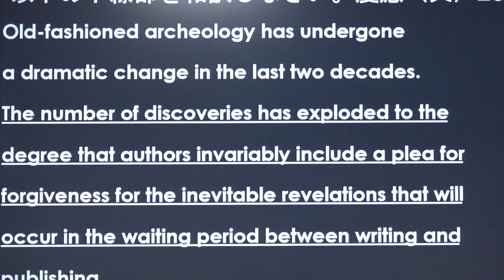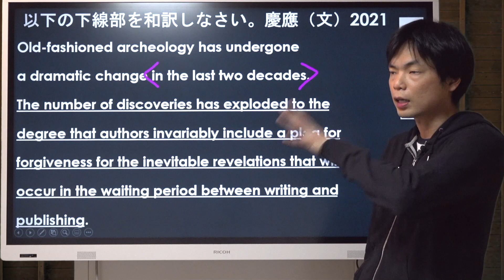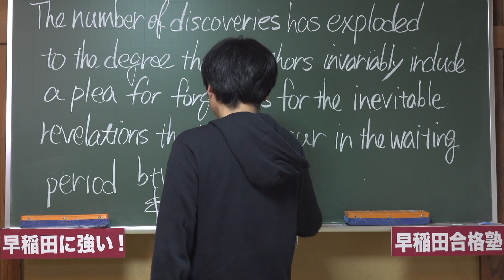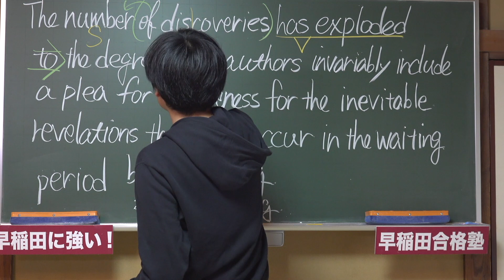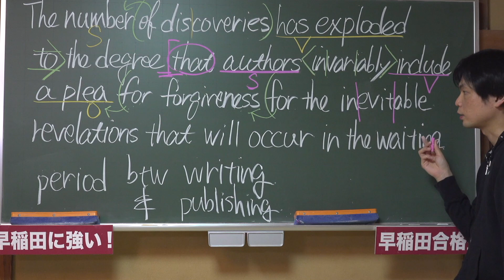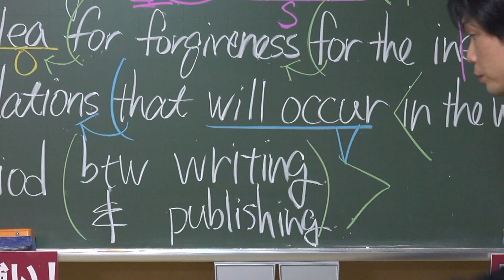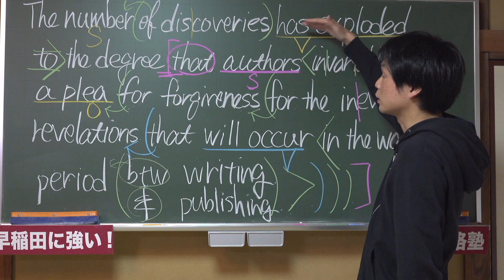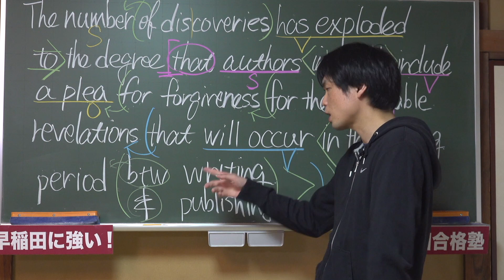英文解釈講座難関私大編①慶應大学文学部2021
教材や動画リストはこちらのホームページから